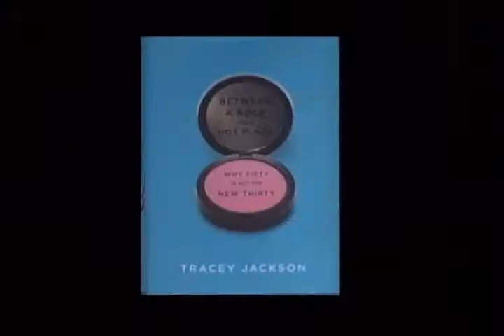Tracey Jackson - Between A Rock And A Hot Place - Part 1